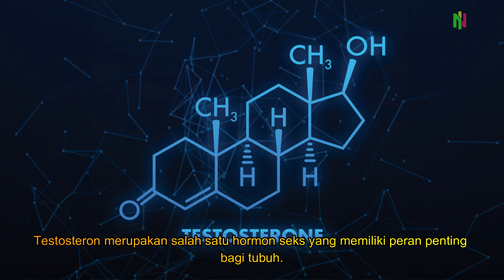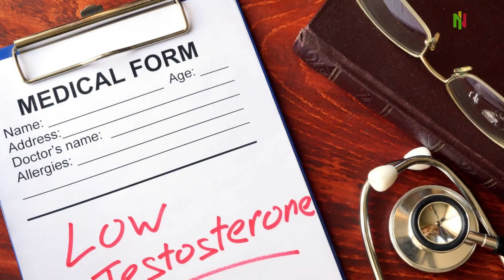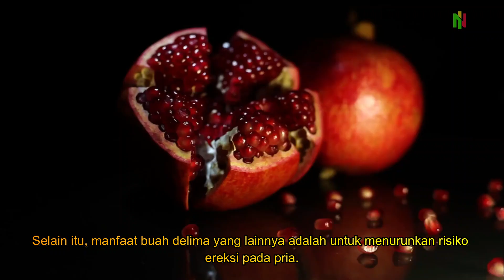Makan ini!! Testosteron Naik